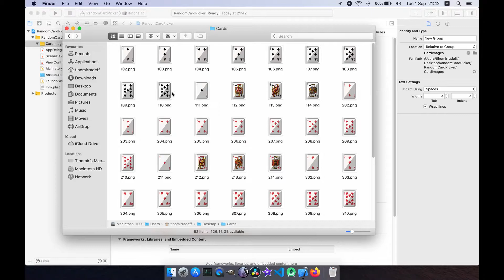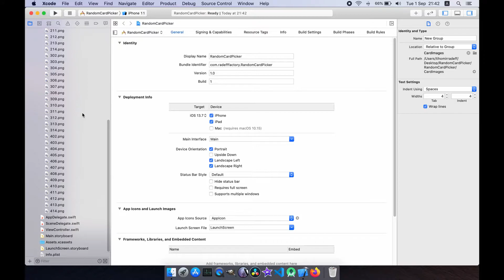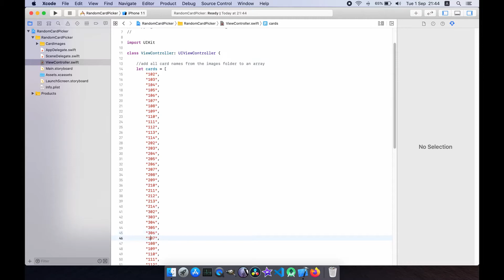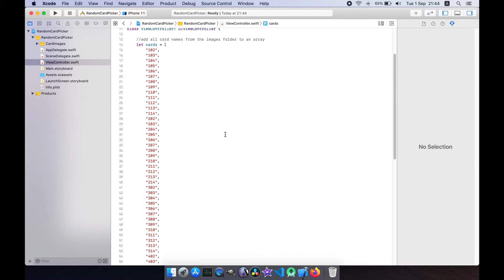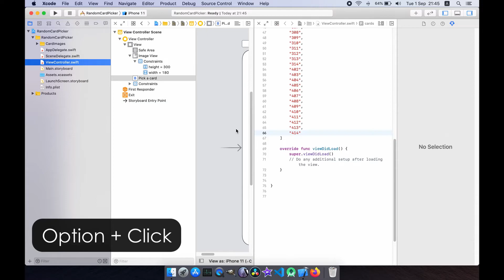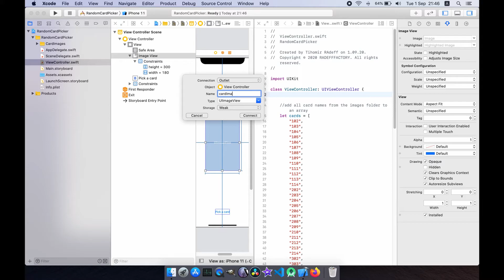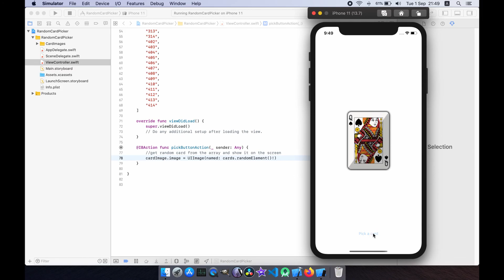Develop Random Card Picker in Xcode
Video shows you how to build a simple iOS app that will help you pick a random card from a deck of cards.